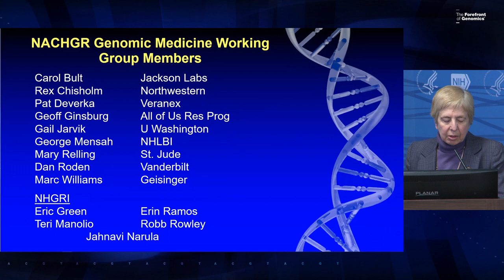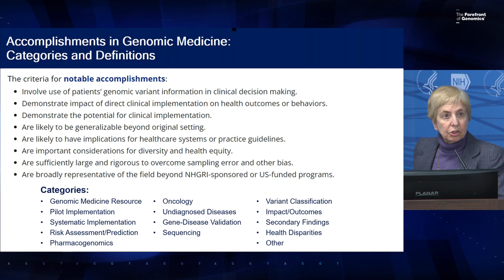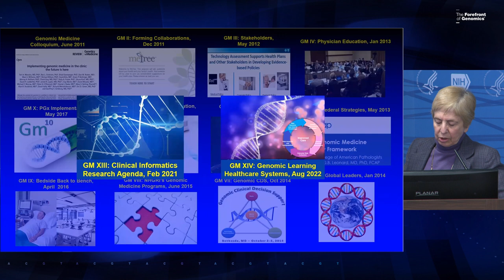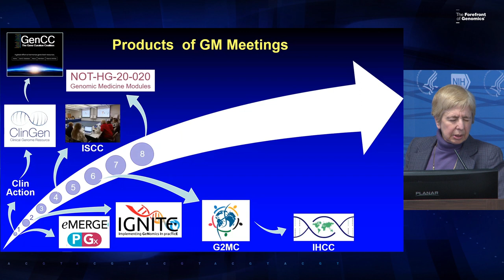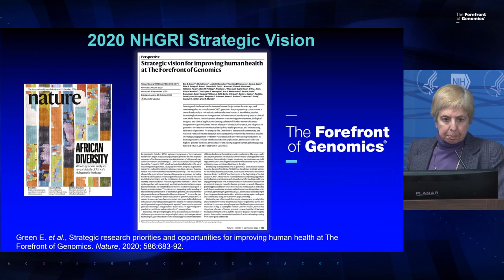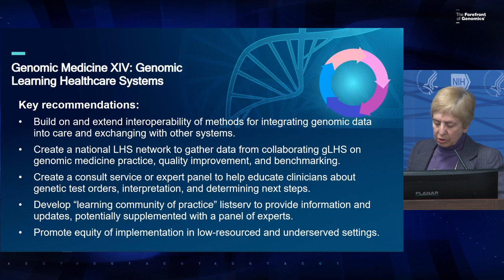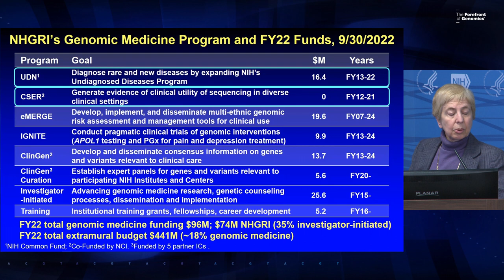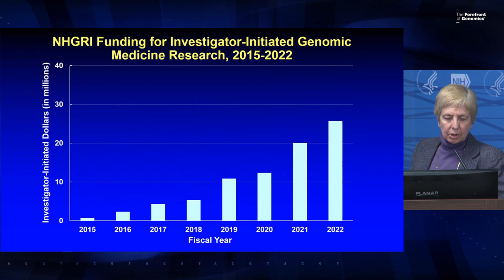Report: GMWG Update of Meetings, Activities, and Accomplishments - Teri Manolio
Full Presentation Title: Report: Genomic Medicine Working Group of Council: Update of Meetings, Activities, and Accomplishments